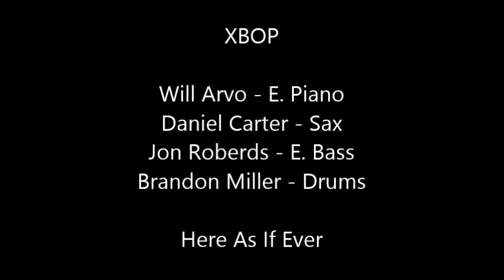Will Arvo - XBOP - Here As If Ever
XBOP

Will Arvo - E. Piano
Daniel Carter - Clarinet
Jon Roberds - E. Bass
Brandon Miller - Drums

From the album "New Sound Art"

Thanks!